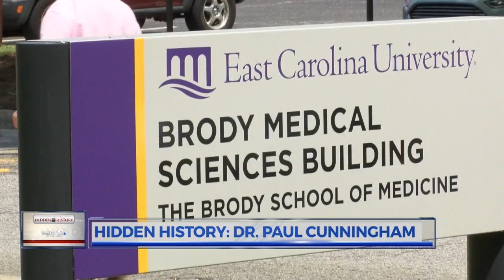Hidden History: Dr. Paul Cunningham